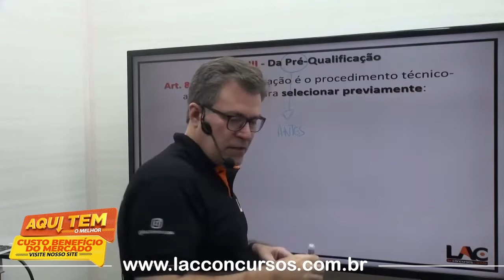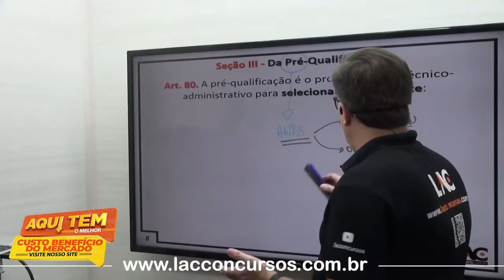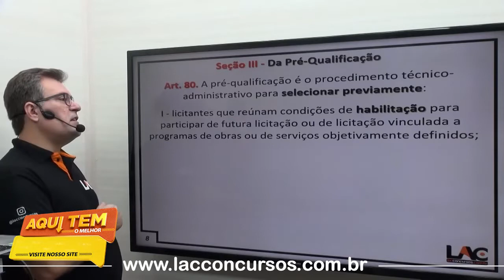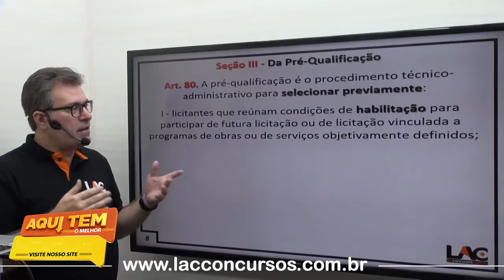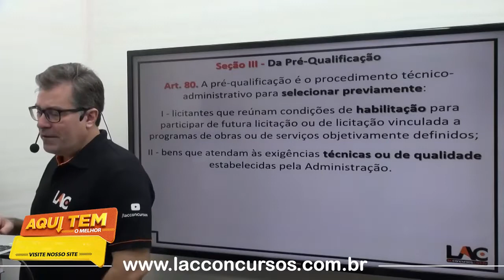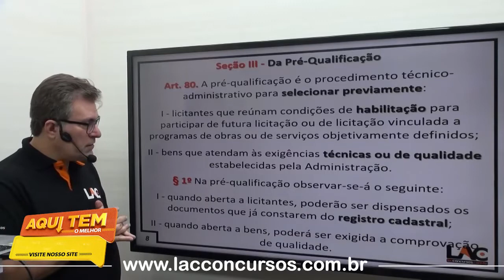UFBA - Universidade Federal da Bahia 2022 - Aula 62/196 Instrumentos Auxiliares (Art. 78 ao 88) PT2